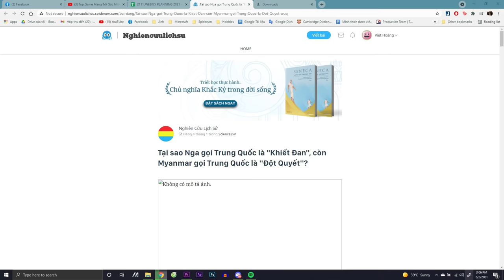Tại sao Nga gọi Trung Quốc là ''Khiết Đan'' | Nghiên Cứu Lịch Sử | THẾ GIỚI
Trong lịch sử địa cầu này, Khiết Đan (hay Khitan) là một trong những dân tộc đã bị xóa tên. Trước đây họ từng lập nên nước Liêu ở Đông Bắc Trung Quốc, tranh hùng với nhà Tống trong suốt một thời gian dài. Tuy nhiên, lịch sử ghi chép lại sau khi người Nữ Chân nổi dậy lật đổ nước Liêu và lập ra nhà Kim thay thế, thì người Khiết Đan đã bị tiêu diệt trên quy mô lớn. Một bộ phận nhỏ hậu duệ Khiết Đan thì bồng bế nhau sang Trung Á, lập nên nhà Tây Liêu, tồn tại thêm một thời gian thì hòa nhập vào các sắc dân Trung Á. Đó được coi là những ghi chép cuối cùng về dân tộc Khiết Đan này, nước và người Khiết Đan coi như biến mất khỏi lịch sử Trái Đất.
Ghé Nhà sách Spiderum trên SHOPEE ngay thôi các bạn ơi:
Bài viết: Tại sao Nga gọi Trung Quốc là ''Khiết Đan'', còn Myanmar gọi Trung Quốc là ''Đột Quyết''?
Được viết bởi: Nghiên Cứu Lịch Sử
Giọng đọc: Quỳnh Anh
Editor: nvh